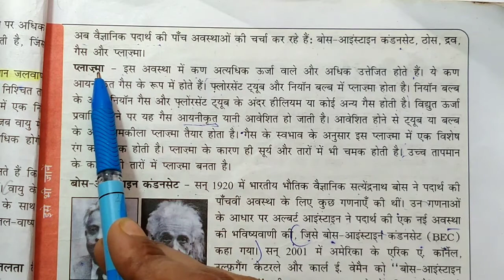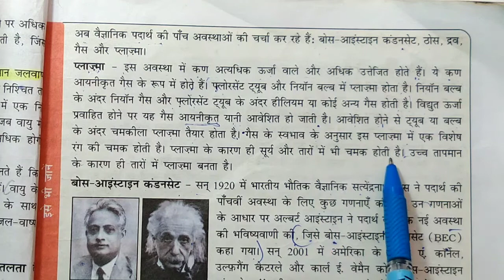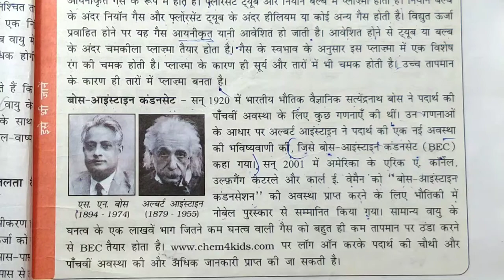रासायनिक अभिक्रिया है ।( भाग 6 )कक्षा 9। Matter in our surroundings part 6 class 9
भाग 4